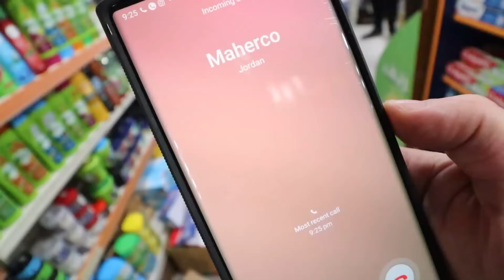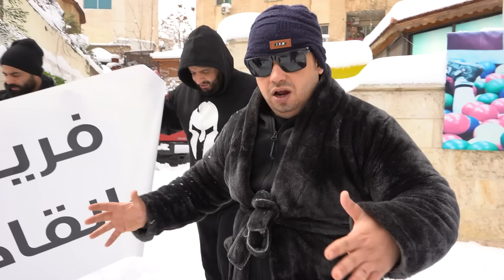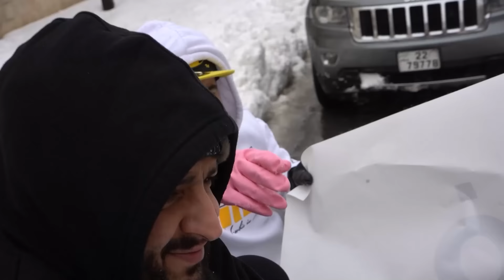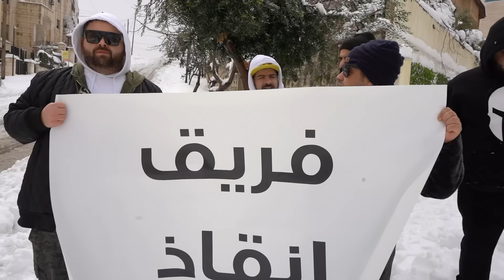استأجرت جرافة في الثلج 💥